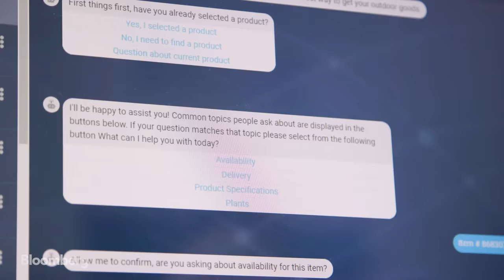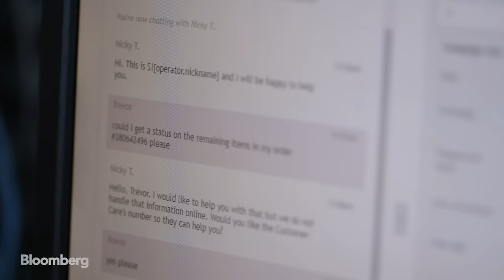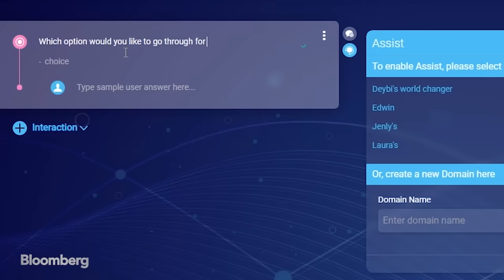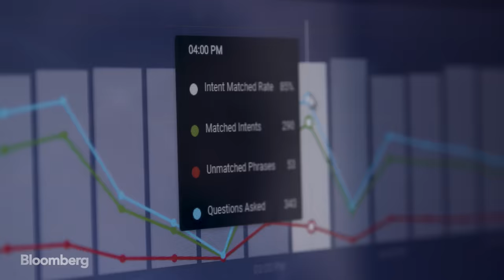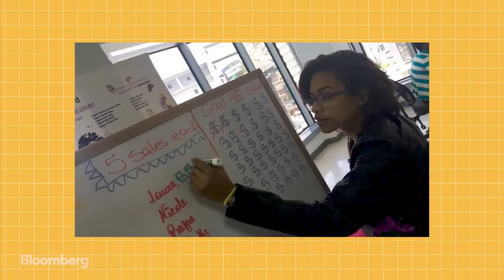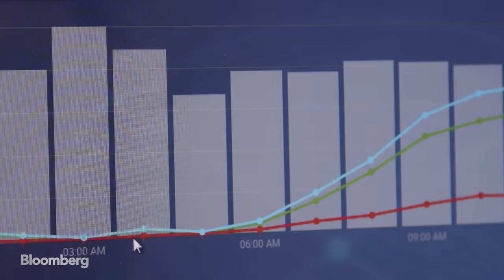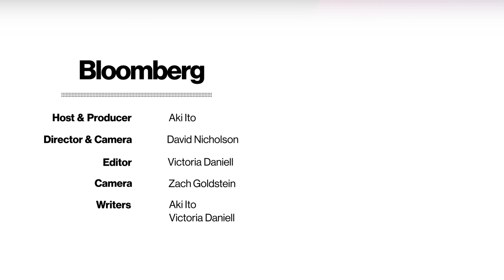Why Call Center Jobs Will Disappear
At a call center in the Dominican Republic, Laura Morales is designing chatbots to respond to customer service requests. A former call center agent herself, Morales has benefited from her new job that is better paid and higher skilled than what she used to do. But will these chatbots end up replacing the livelihoods of millions of agents around the world? This is an episode of Next Jobs, a mini-documentary series hosted by Bloomberg Technology's Aki Ito.